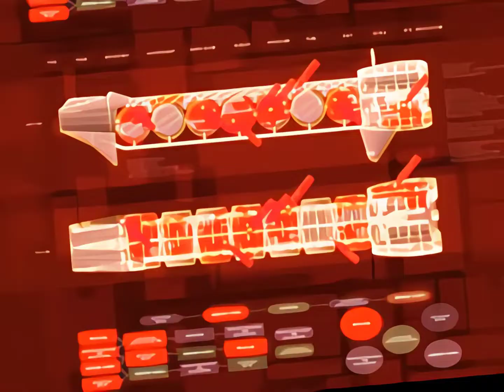(アプコン)[PS] メルティランサー The 3rd Planet OP1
丹下桜 - IDENTIFY